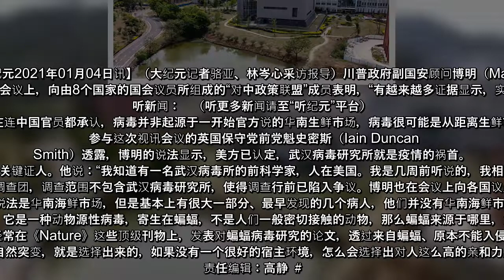川普政府副国安顾问博明（Matthew Pottinger）上周在一场视讯会议上，向由8个国家国会议员组成的“对中政策联盟”成员表明，“有越来越多证据显示，实验室是最可信的病毒起源。”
【大纪元2021年01月04日讯】（大纪元记者骆亚、林岑心采访报导）川普政府副国安顾问博明（Matthew Pottinger）上周在一场视讯会议上，向由8个国家的国会议员所组成的“对中政策联盟”成员表明，“有越来越多证据显示，实验室是最可信的病毒起源。”  听新闻：   （听更多新闻请至“听纪元”平台）  据英国《每日邮报》报导指出，博明在会议中提到，现在连中国官员都承认，病毒并非起源于一开始官方说的华南生鲜市场，病毒很可能是从距离生鲜市场约18公里的武汉病毒研究所“泄漏或意外”而引发的。  参与这次视讯会议的英国保守党前党魁史密斯（Iain Duncan Smith）透露，博明的说法显示，美方已认定，武汉病毒研究所就是疫情的祸首。  史密斯还说，有消息指出，美方已掌控关键证人。他说：“我知道有一名武汉病毒所的前科学家，人在美国。我是几周前听说的，我相信这是美国如此确定疫情起源的原因。”  由于这次世界卫生组织WHO专家所组成的疫源调查团，调查范围不包含武汉病毒研究所，使得调查行前已陷入争议。博明也在会议上向各国议员呼吁，别让世卫调查成为替中共“漂白”的帮凶。  关于病毒的起源，欧洲病毒学家董宇红告诉大纪元，中国当时官方说法是华南海鲜市场，但是基本上有很大一部分、最早发现的几个病人，他们并没有华南海鲜市场接触史。“所以从流行病学来讲，它的发源地，到现在是一个迷。”  那么，大家为什么都在谈论病毒可能起源于武汉病毒实验室呢？董宇红认为，因为中共病毒（新冠病毒），它是一种动物源性病毒，寄生在蝙蝠，不是人们一般密切接触的动物，那么蝙蝠来源于哪里，这就很可疑？人们到哪去接触到蝙蝠呢？于是，人们自然而然会去想到实验室，一些研究蝙蝠的科学家们。  董宇红说，武汉病毒实验室是做SARS类病毒最多的实验室之一，病毒所石正丽等科学家经常在《Nature》这些顶级刊物上，发表对蝙蝠病毒研究的论文，透过来自蝙蝠、原本不能入侵人类的病毒，改装成可以获得进入人类的获得性功能实验，确实有泄漏或发生意外的风险。  而且许多科学家发现，中共病毒的基因确实有些可疑的地方，包括它的刺突蛋白的一些位点的结合力，如果不是自然突变，就是选择出来的，如果没有一个很好的宿主环境，怎么会选择出对人这么高的亲和力，有澳大利亚科学家做了很多不同宿主的实验，都没有人的亲和力高，科学家认为，中共病毒就是冲着人类来的。 ...